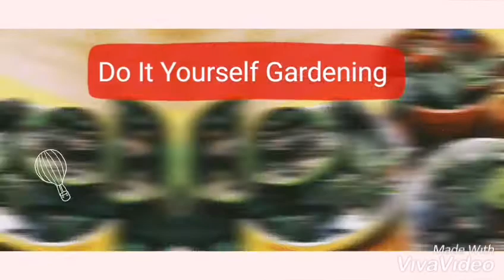P. L. A. N. T . Do you want to P.L.A.N.T with us ?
Hello from Honey Bee Art and Craft !

Check out the video for the meaning of Plant we taught them!

Most of them experience planting for the first time and it began with us!

Find us in Kuching , Malaysia!